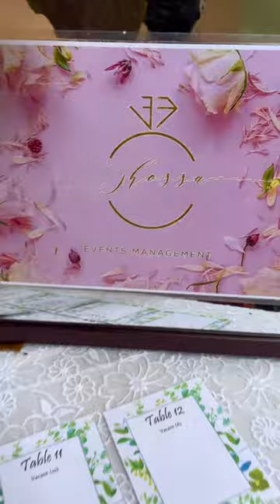Fruella's Events Place • Calamba, Laguna